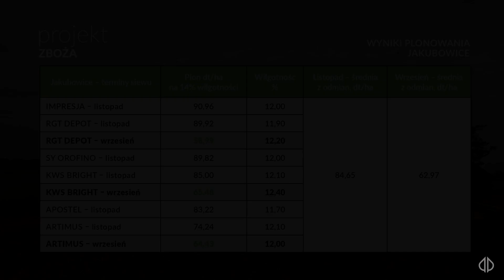Żniwa 2024 - zbiór pszenicy na poletkach w Jakubowicach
Za nami kolejna odsłona tegorocznych żniw 🚜. Tym razem pszenicy ozimej w Jakubowicach.
Dwa terminy siewu - wrzesień i listopad, a jakie różnice w plonowaniu 📈? Przekonaj się oglądając relację ze zbioru pszenicy 🌾.

Zainteresowany naszymi odmianami? Odwiedź sklep Osadkowski.pl lub skontaktuj się z naszym Biurem Obsługi Klienta ☎️ 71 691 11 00 i dowiedz się więcej o ofercie na materiał siewny pszenicy i pozostałych gatunków zbóż.